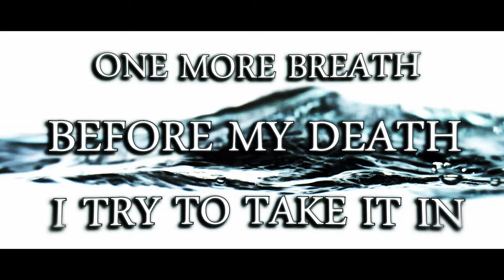Sequences -Duality Playthrough- (Drum-Bass)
Hi folks!

Drum and Bass Playthrough for the song Duality!
From our upcoming EP ''Golden rule''

Lyrics

One more breath
I try to take it in
before my death

The rest is bitter and its all you ever get
Its all you ever get

Take me where
To a place I just wont care
Where i dont have to fight myself
Where things dont have to be unfair

My Ego's driving me insane
it shows me what I have not gained
By my own self i am detained
Deliver me from all this pain

My Ego's drivin me insane
By my ownself i am detained

This is all more than just a dream
Just a dream!
No waking up to any fantasy!

I must stand up on my own two feet
I cant be fooled by what my eyes can see
I must stand up on my owm two feet

Yeahhh!

Save me!!